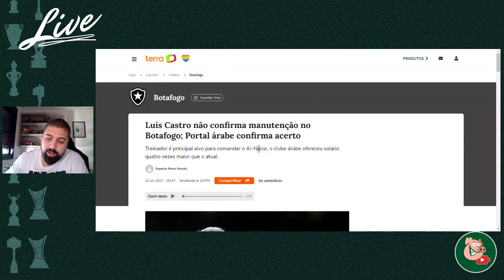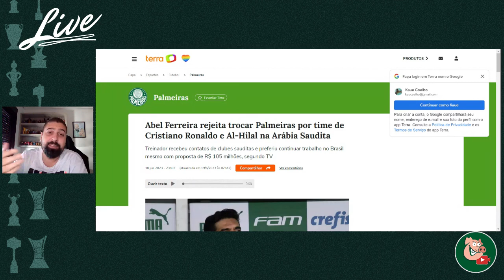AINDA EXISTE AMOR AO CLUBE'?